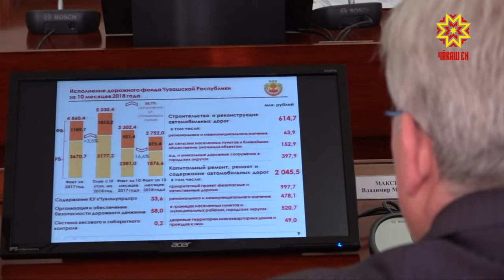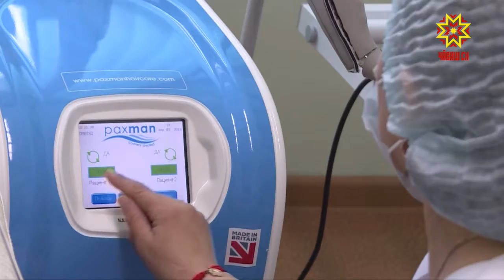Члены Кабинета Министров рассмотрели ряд постановлений и законопроектов.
На повестке — корректировки в правила предоставления земельных участков, установление прожиточного минимума и утверждение отчёта об исполнении бюджета за девять месяцев.